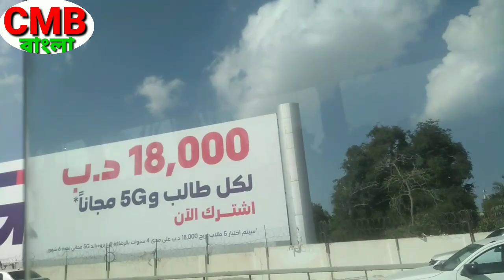মাটি হবেরে মাটি গান গান